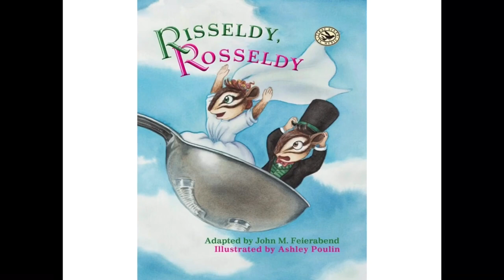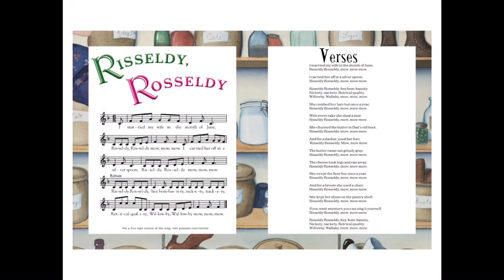Music with Ms. Crowe: Episode 5: Singalong (warm-up + body percussion + create!)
This week, we're going to do a singing warm-up to prepare with the fun we'll have making music!

Explore body percussion and create your own pattern that you can perform while you sing the song, "Four White Horses". Next, sing along with this month's "Optimism" song - Dreamer! Afterward, you'll get to create a silly Aiken Drum character with Ms. Crowe (and Jordan) and cool down with a relaxing Song Tale.

If your scholar performs, draws, sings along with, or participates in music from this video, please send a picture/video to Ms. Crowe by emailing it to